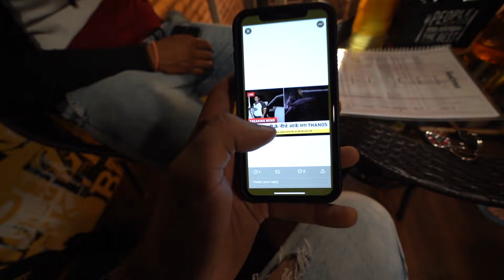SHOULD WE CRASH INTO YTFF DELHI ?